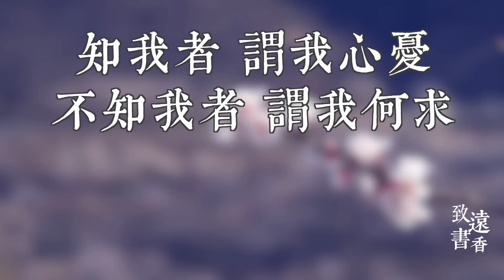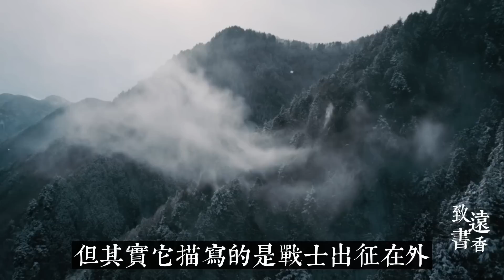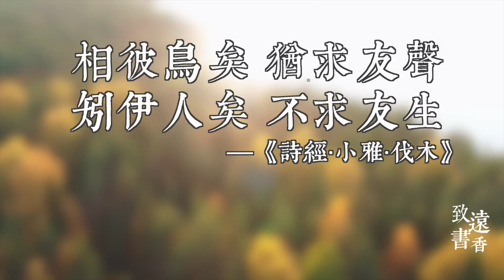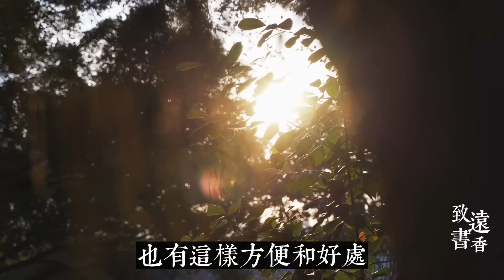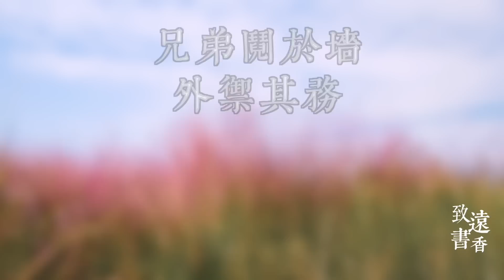八句《詩經》中最有深度的句子，通達人心，說透人生，藏著中國人的智慧！—致遠書香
在《詩經》的時代，人們是那麽樸實自然，日出而作，日落而息，秉持萬物的規律，應著節氣而生活。那些詩句至純至真，天然去雕飾，自有清新淡雅之美。春天他們感嘆“春日遲遲，采蘩祁祁。”秋天，他們吟詠“蒹葭蒼蒼，白露為霜。”除了描繪日常生活，《詩經》也蘊含著人生的道理。比如學習和工作，可以“如切如磋，如琢如磨。”再比如對於他人伸出的援手、提供的幫助，別忘了“投我以木桃，報之以瓊瑤。”可以說，《詩經》向我們展示生活最好的樣子幾，今天我們就來聊聊詩經里的那些典雅的句子，體會穿越千年的美。